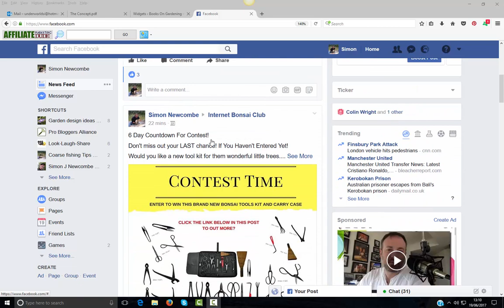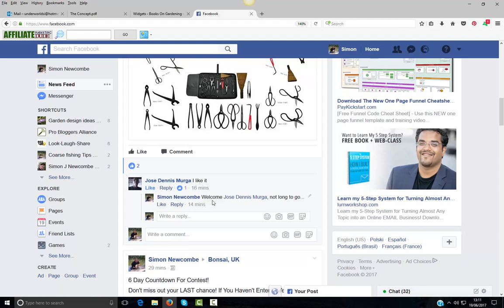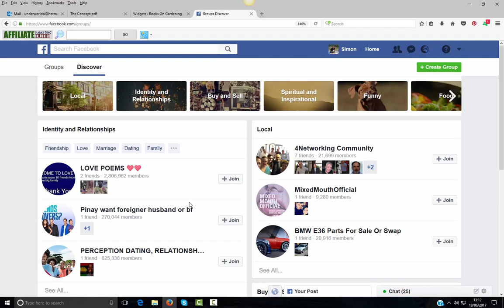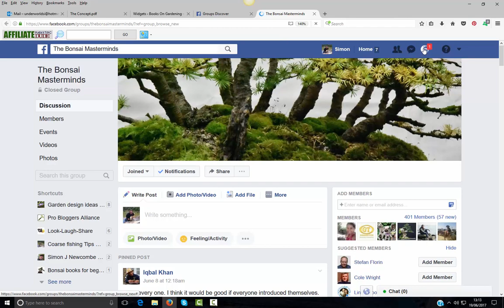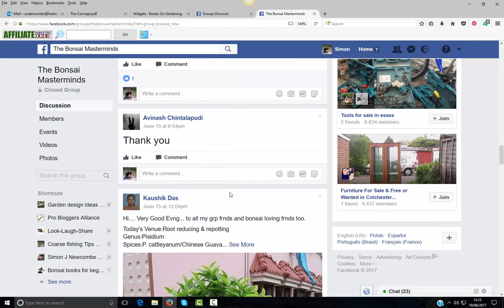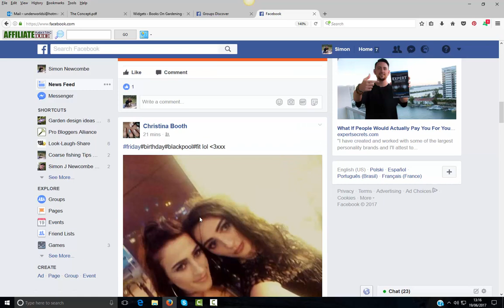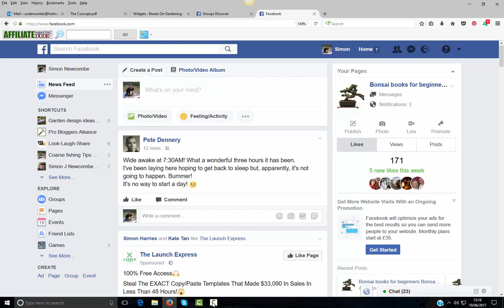Bonus working contest